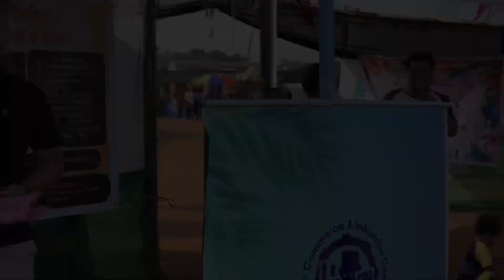Best Public Reaction 🔥🤣 | PK Wangala Festival 2023 😂🤩 (Full Video Link in Description)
*Re-Upload Ka.panabe ! (⚠️)